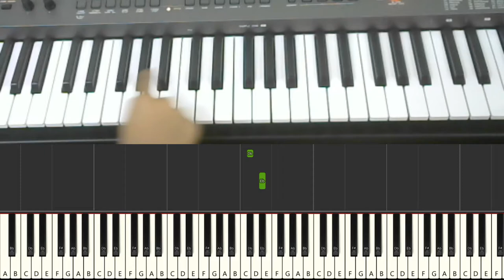Father's Day Special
Free Subscription ... Papa Kahte Hain ... .Rewind Your Memories...

Papa Kehte Hain Bada Naam Karega

E E  D C    D   G A  C    F E D

Beta Hamara Aisa Kaam Karega

Magar Yeh To Koi Na Jaane

G A B  C  C  C C B  A A

Ki Meri Manzil Hai Kahan

A  A G  F F    E   F G

Baithe Hain Milke Sab Yaar Apne

G G     G   G A G G   G G  G A G

Sabke Dilon Mein Armaan Yeh Hai

C C   B A    A   B A     B   C

Wo Zindagi Mein Kal Kya Banega

Har Ek Nazar Ka Sapna Yeh Hai

C   C  B A   A  B A    B  C D E

Koi Engineer Ka Kaam Karega

Business Mein Koi Apna Naam Karega